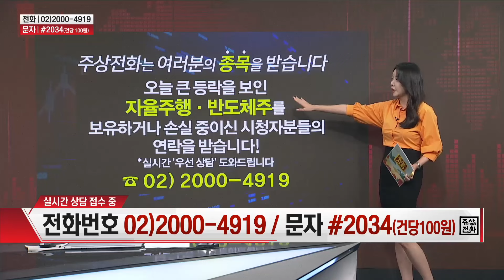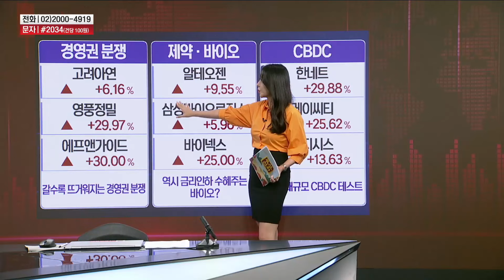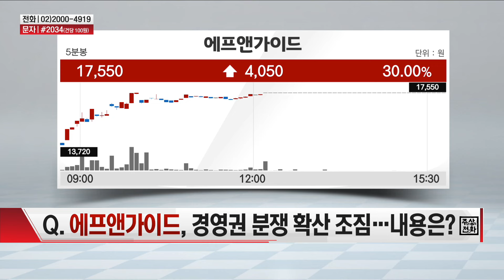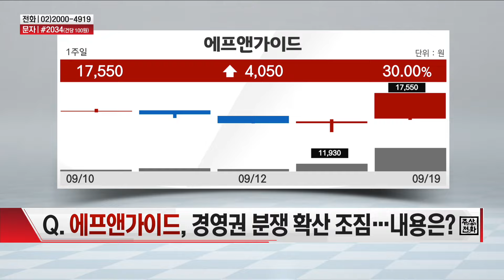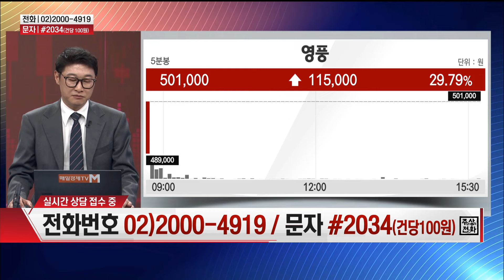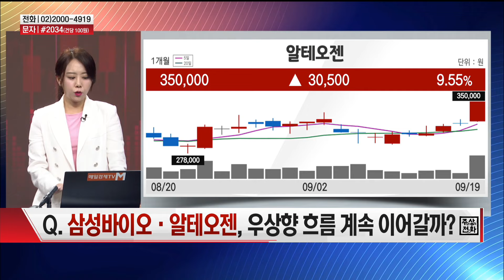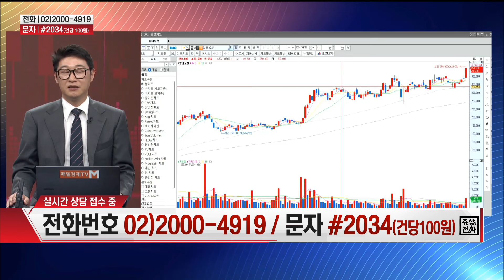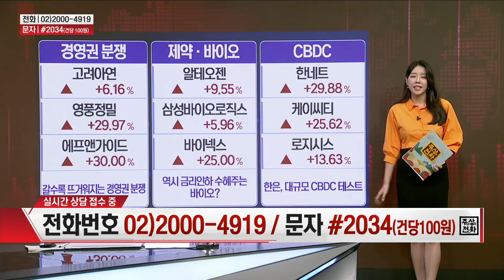[시장 리플레이] 고려아연 vs 영풍 · 에프앤가이드(ft. 경영권 분쟁) · 삼성바이오로직스 · 알테오젠